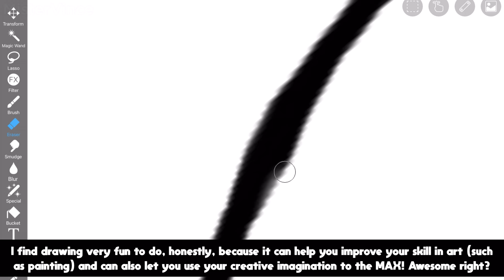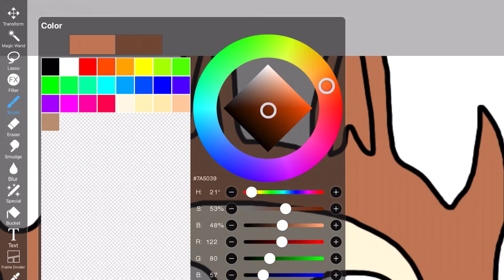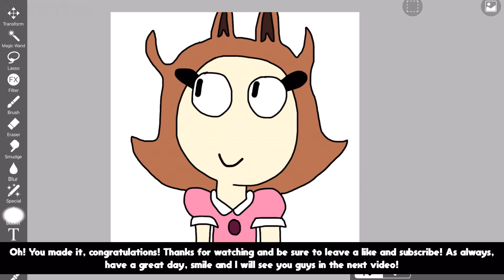Skilled at Drawing.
Select READ MORE to see more details down below

I like drawing. It's fun if you know how to draw. Kills your boredom, honestly!